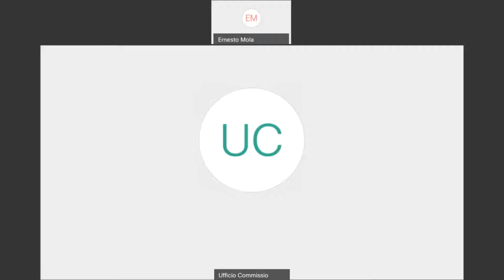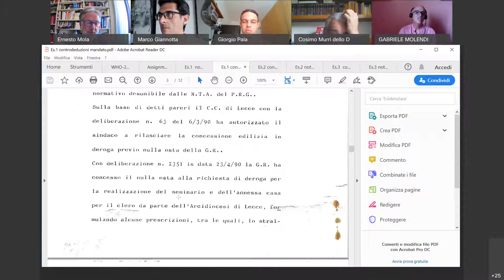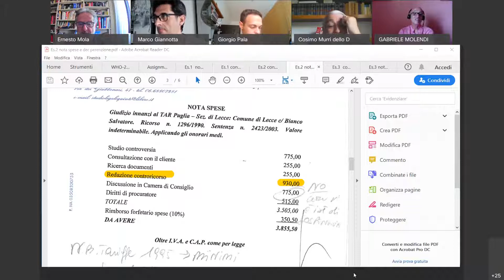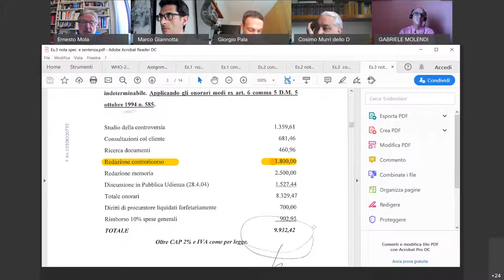Commissione Bilancio 22 06 2020 ore 10 45